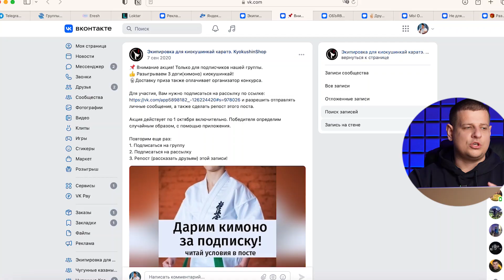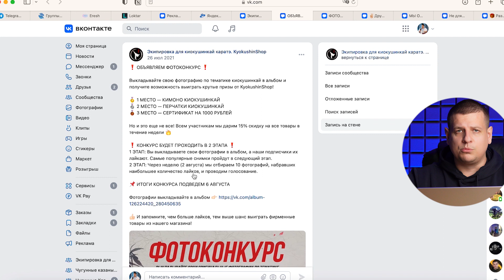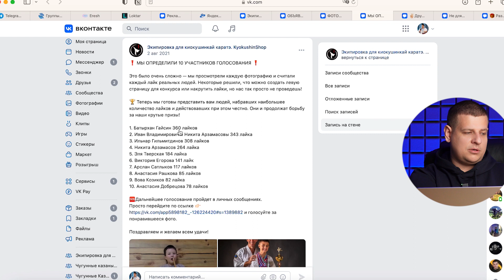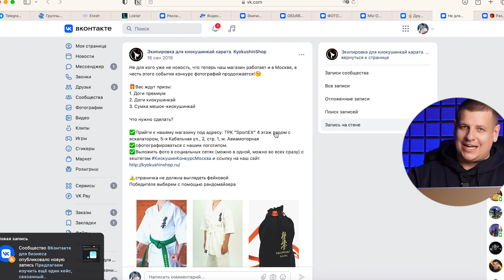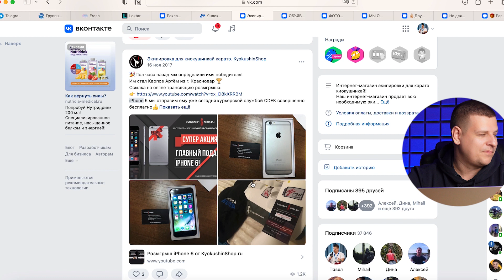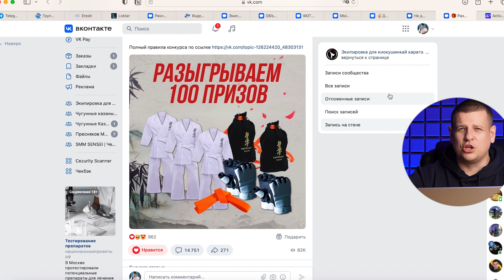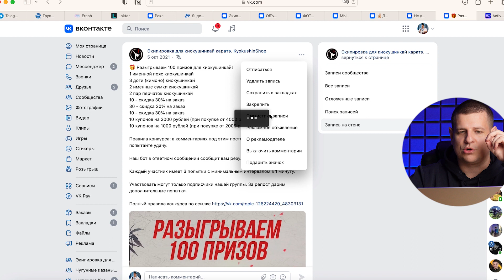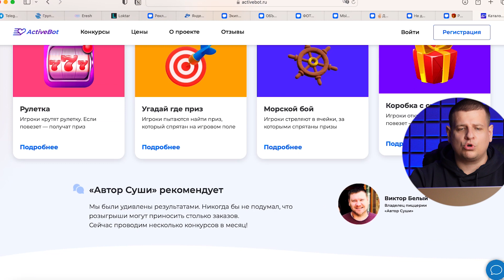КАК ПРОВОДИТЬ КОНКУРС ВО ВКОНТАКТЕ /// ПРАВИЛЬНЫЙ КОНКУРС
Это видео про то, как правильно проводить конкурсы во ВКонтакте. Конкурсы во Вконтакте - это очень интересная механика, которая позволяет делать прибыль в бизнесе быстро, а также экономить рекламный бюджет. Но какие форматы конкурсов работают в 2023 году?! Как правильно их делать?! Об этом Вы узнаете в сегодняшнем видео...

00:00 Введение
00:32 Механизмы конкурсов
07:48 Примеры конкурсов
11:16 Выводы
11:40 Шансы на победу в конкурсе
13:13 Статистика и экономия бюджета
13:52 Конкурсные механики и сервис

Открой счет в модульбанке по моей ссылке и получи 3 месяца обслуживания бесплатно! Так же они помогут бесплатно открыть ИП без визита в налоговую